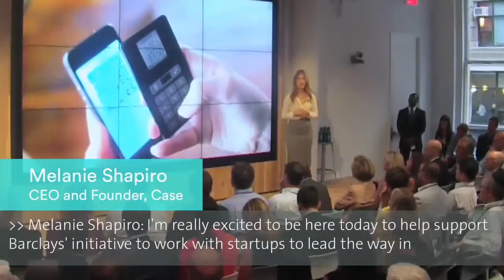Creating collaborative partnerships for business innovation | Barclays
Rise is an open co-creation platform for innovation where the best of ideas from across the start-up community can come together and work with Barclays. Rise is a great opportunity for entrepreneurs, later-stage companies and corporates to come together and create something new and different on a global scale.

About Rise:
As an organisation with a history of technological firsts, Barclays is excited by the transformations currently taking place in finance, technology and business. The product innovations and industry developments that used to come from large corporations and institutions are now being created by entrepreneurial individuals around the world who are working with increased speed to disrupt the business models of the past. In order to work with these entrepreneurs in a mutually beneficial way, Barclays established Rise. Through its global network of connected sites in seven of the world’s top fintech ecosystems, Rise delivers numerous programmes that facilitate rapid engagement between Barclays and the Rise community in order to solve some of the biggest challenges facing financial services. These programmes foster long-term mutually beneficial relationships, designed to scale early prototypes and new business models into live products and services. By collaborating with Barclays, our members receive advice and mentorship from some of the world’s leading experts in financial services, as well as having access to a new global customer. With a global network of talent, world-class innovation programmes and workspaces, Rise is an exclusive community where the best and brightest can develop, collaborate, and scale together.